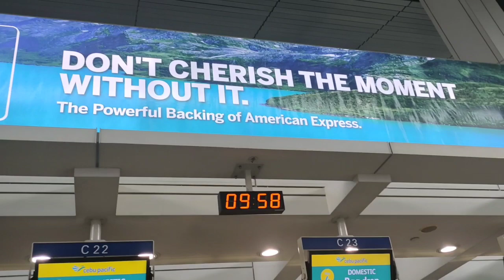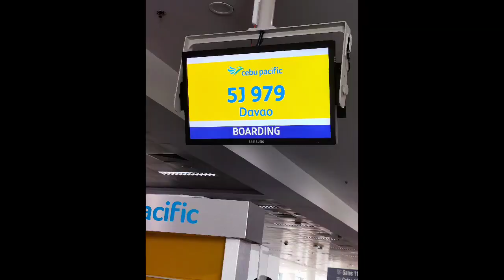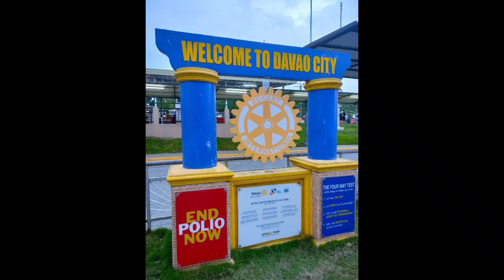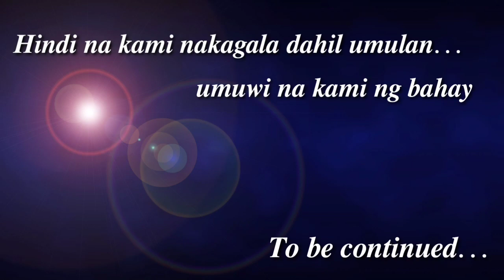MANILA TO DAVAO CITY TRAVEL 2022 |Airport Walk, Flight Preparation | Miss Jhosa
Today, let me walk you through as you take your first flight  This video is intended to those who flies frequently and are looking for tips to better prepare for a flight.

My Davao Adventures ✈️

VLOG TITLE: FLYING FOR THE FIRST TIME!(Domestic):Airport Walk, Flight Preparation